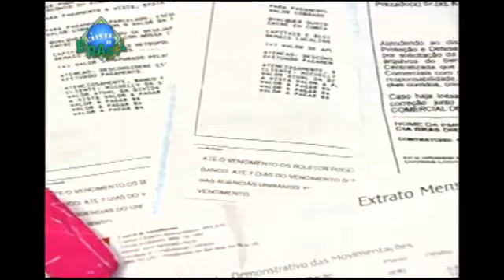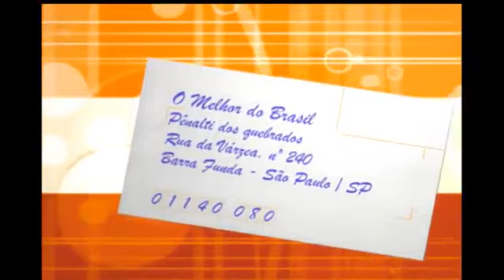A estreia de Rodrigo Faro em O Melhor do Brasil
Em 12 de abril de 2008 o apresentador Rodrigo Faro fez sua estreia no programa O Melhor do Brasil, exibido pela Record até o ano de 2014.